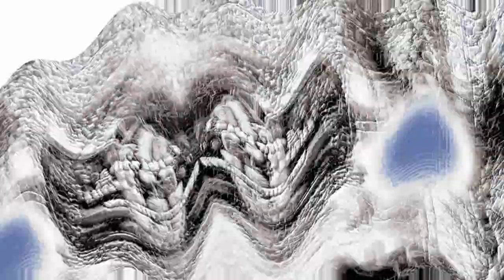The Real 763 Render Pack Round 25 Crying